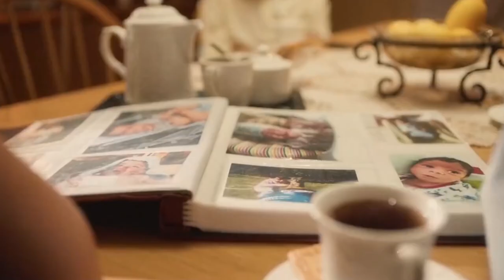भोंदु भइया ने लिए चु* के मजे | Oh Ramona Movie Explained In Hindi | Hollywood Movie In Hindi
This Is Hollywood Movie Explained In Hindi

By Mr Kanxa

Ending Explained In Hindi
Explained